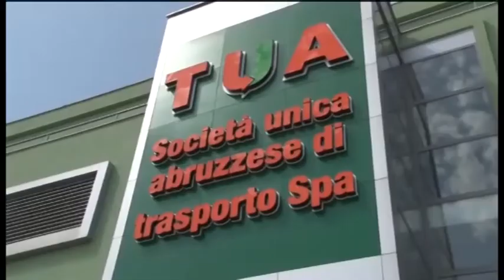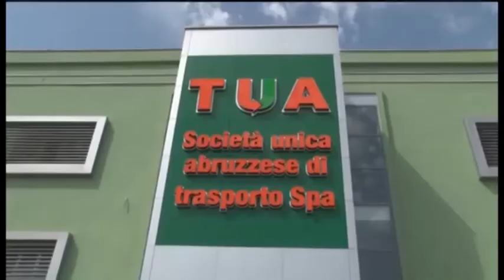TRASPORTO PUBBLICO, E' SCONTRO APERTO TRA IL PRESIDENTE DI CONFINDUSTRIA ABRUZZO E LA REGIONE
IL PRES. DI CONFINDUSTRIA ABRUZZO AGOSTINO BALLONE CONTRO LA REGIONE SULL'AFFIDAMENTO A "TUA" DEI SERVZI DI TRASPORTO PUBBLICO. LA REPLICA DI CAMILLO D'ALESSANDRO: "BALLONE E' IN PALESE CONFLITTO DI INTERESSE. TUA ESCA DA CONFINDUSTRIA"

Servizio di J News - 3 agosto 2017

| SUPER J |

Contatti Redazione:
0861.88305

Seguiteci su